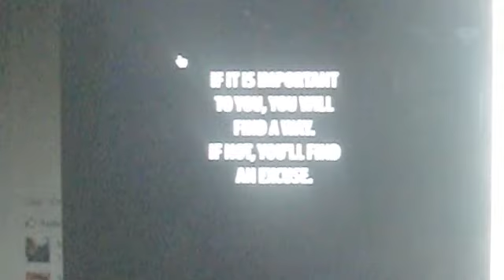90 Day Challenge- Day 14